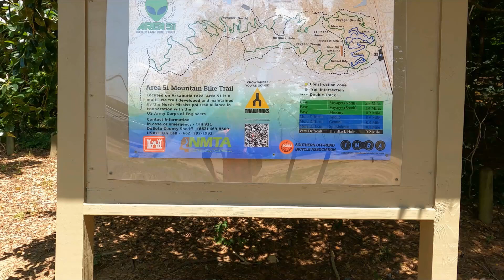Area 51 Mountain Bike Trail Sneak Peak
My first time on this trail. I took a shorter route but will take a longer route next time.  If you walk watch out for mountain bikers. :)